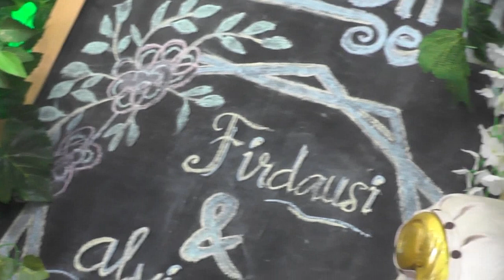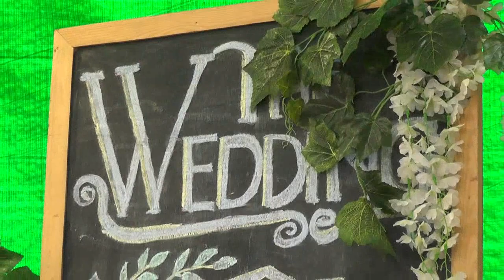Mauidhoh Bpk. K.H. Yahya Suhariyanto Walimatul Ursy FIFI & ALVIN Bareng SHOFIYAH WO & Ababil Audio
Mau Mengabadikan Momentum Yang Tak Terlupakan Hubungi
NOWA SHOOTING & PHOTOGRAPHY
Jln; Pendilwesi Ngablack Pangkahwetan Ujungpangkah Gresik